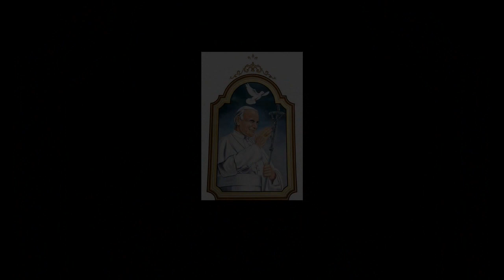Picturile bisericii Sfantul Stefan Rege - Pustiana 2012